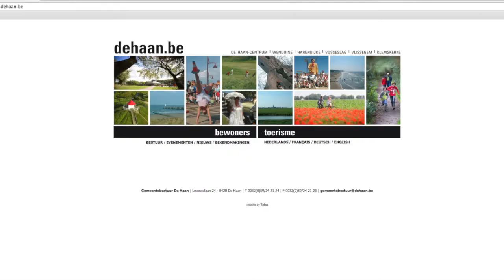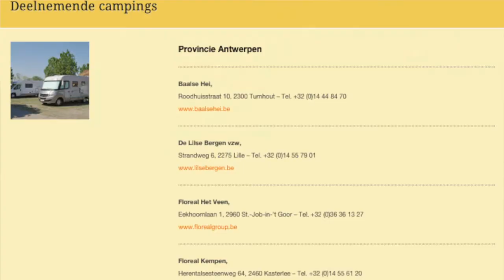Zwerfauto blues Interview burgemeester De Haan Peter Breemersch